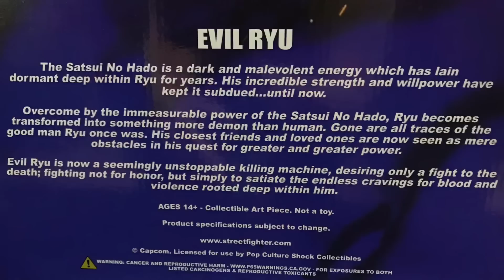EVIL RYU MURDEROUS INTENT EXCLUSIVE 1/4 STATUE BY PCS | UNBOXING & REVIEW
Unboxing & Review of the new! 1/4 Street Fighter Evil Ryu Murderous Intent Exclusive Statue by Pop Culture Shock Collectibles
Sculpt:
Paint:
Retail Price: $389.99
Released: 05/2019
Ed Size: 325 Murderous Intent Exclusive
Size & Height:16.50" (419.1 mm) Weight: 10 lbs